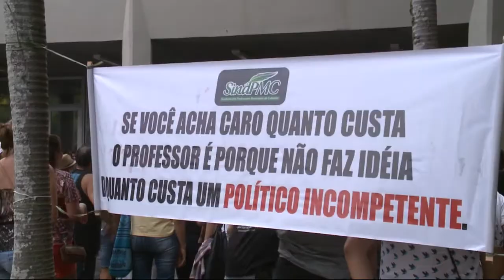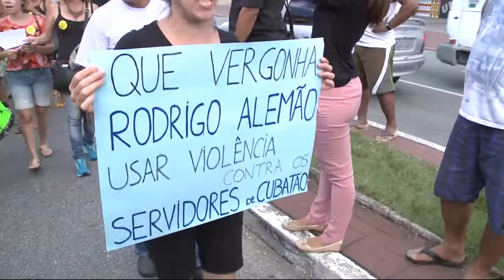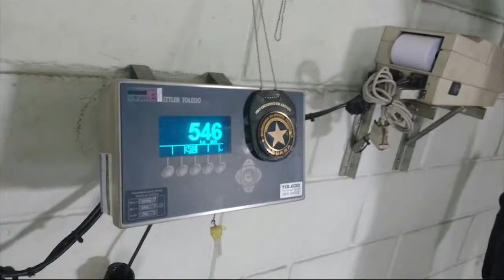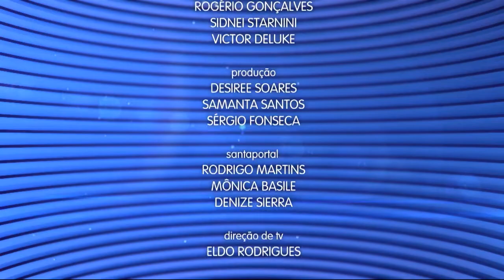Caderno Regional - 29 de março de 2017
O Caderno Regional, apresentado pela jornalista Yonny Furukawa, vai ao ar de segunda a sexta-feira, das 19h30 às 20h, na Santa Cecília TV para toda a Baixada Santista e para o mundo pelo Santaportal